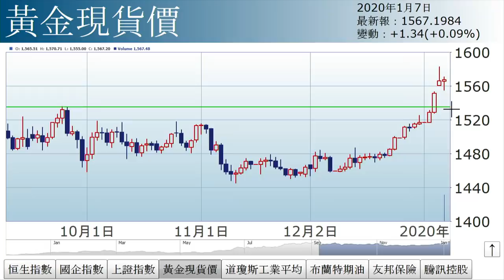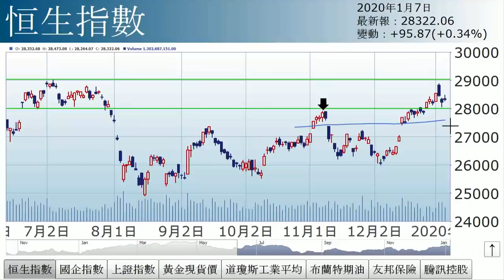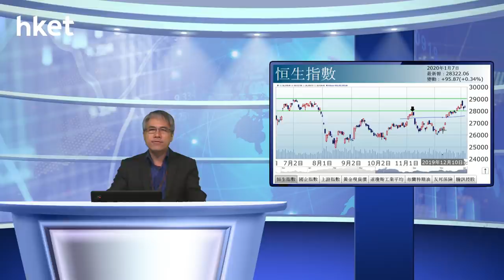孫運喜︰頭肩底對陀螺（2020年1月7日）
【香港經濟日報】《iMoney》主編孫運喜表示，技術走勢上，出現頭肩底對陀螺的情況。……（更多內容：